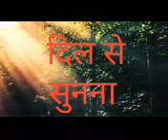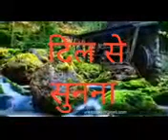Heart touch Message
Video from Ramesh Chandra